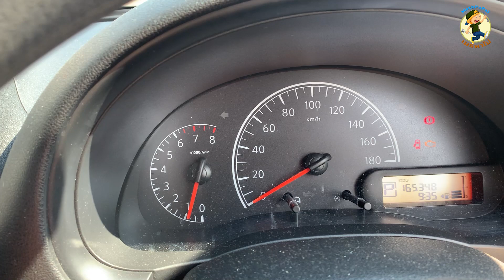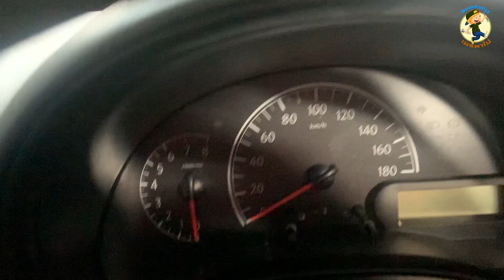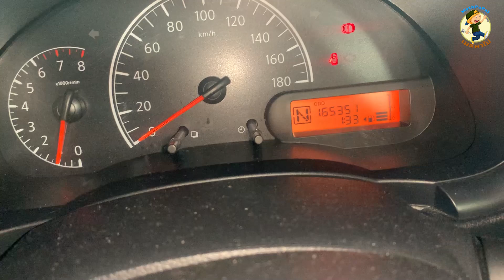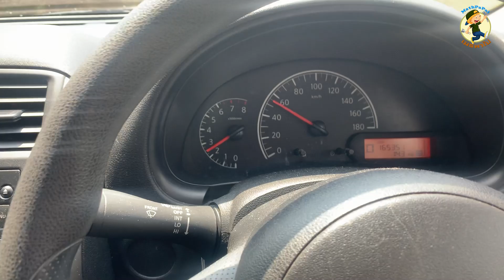รถยนต์เข้าเกียร์กระชากปล่อยไว้อาจเสียเงินหลายหมื่น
รถยนต์เข้าเกียร์กระชากปล่อยไว้อาจเสียเงินหลายหมื่นอาการของเกียร์กระชากเพราะตัวเซฟเกียร์เสียเช็คโค๊ตรูปเครื่องโชว์คือระหัสP0705ที่อยู่ในnissan almera